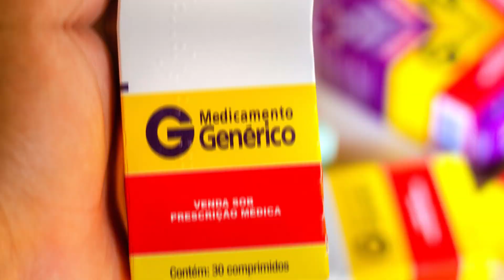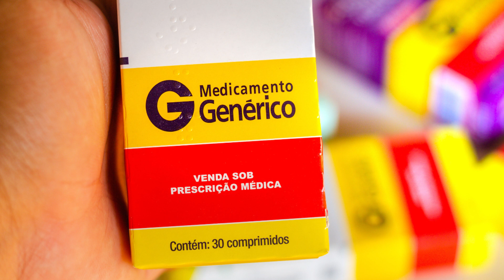Como descartar medicamentos vencidos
Descartar medicamentos vencidos corretamente é uma prática que todas as pessoas deveriam ter. Geralmente em uma simples olhada na “caixinha dos remédios” ou em qualquer local que você acondiciona os medicamentos na sua residência, é possível encontrar algum tipo de remédio que já passou da validade e não tem mais nenhuma utilidade para a saúde.

Mas será que posso simplesmente jogá-lo no lixo? Podemos jogar comprimidos velhos descarga abaixo? Estas perguntas que tentaremos responder neste vídeo.

Aprenda de uma maneira por todas como fazer para descartar medicamentos vencidos da melhor forma.